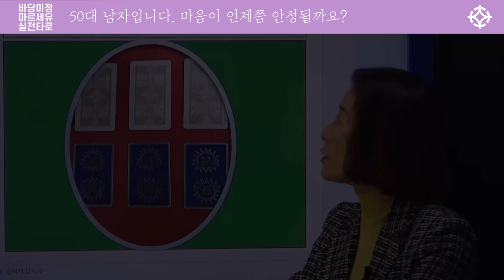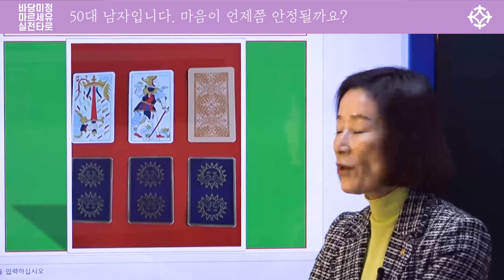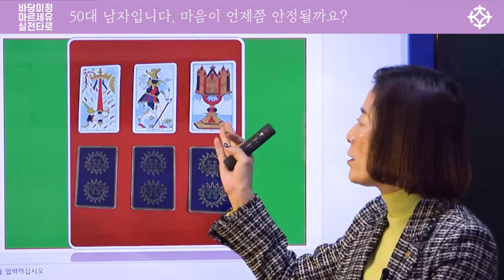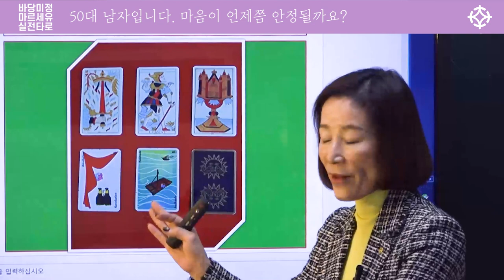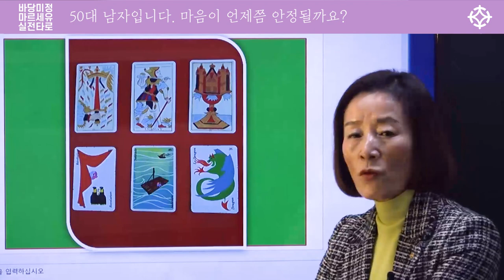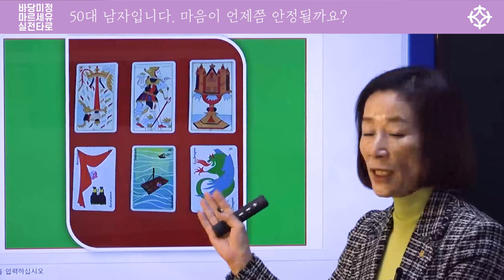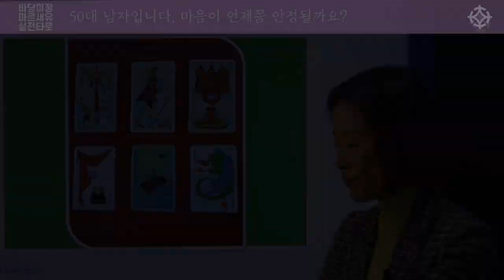[ 마르세유 타로 ] 50대 남자, 마음이 언제쯤 안정될까요? - 혜련 조병화 선생님